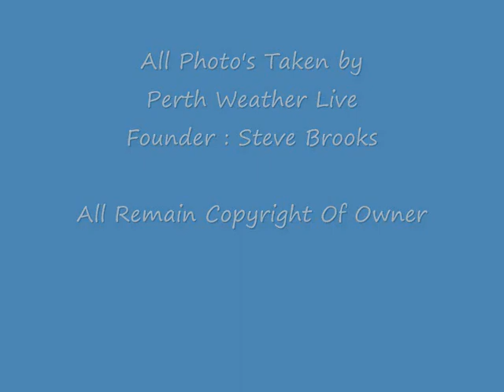Perth Weather Live Lightning Collection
Collection Of Lightning photo's from Perth Weather Live Photographer Steve Brooks

Collection For Summer 2012